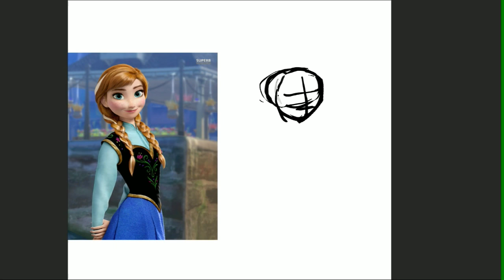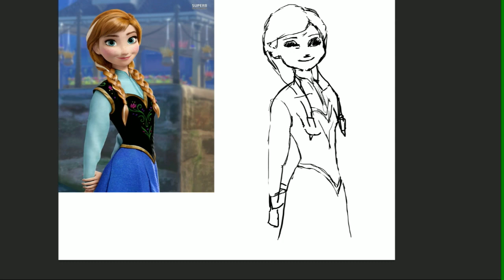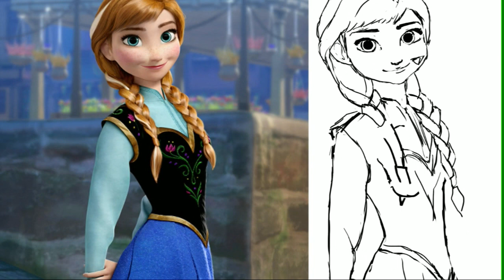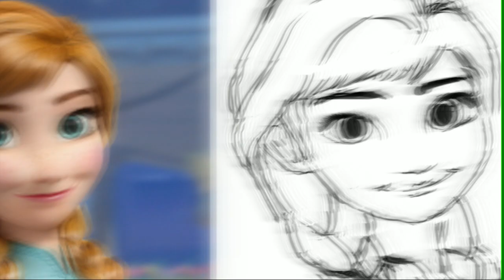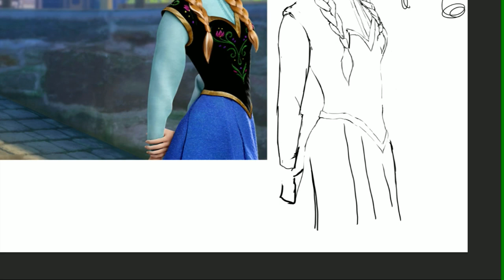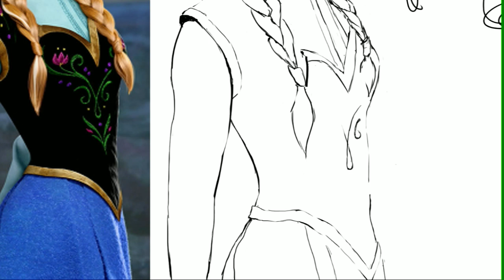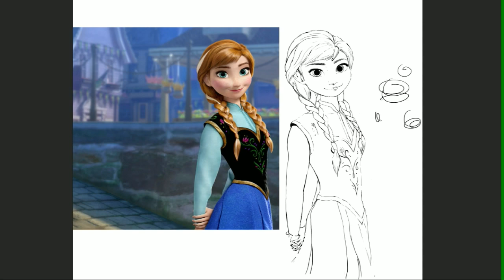[Frozen] 겨울왕국 안나 그리기 anna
안나를 그립니다.
형태를 잘 못잡아서 계속 수정하고, 결국 완성본과 닮게 그리지는 못했네요.
잘 그리진 않지만 작업 장면을 남겨보고 싶어서 찍습니다.